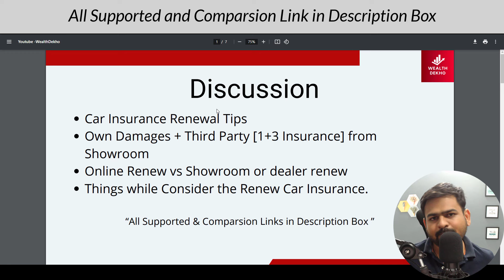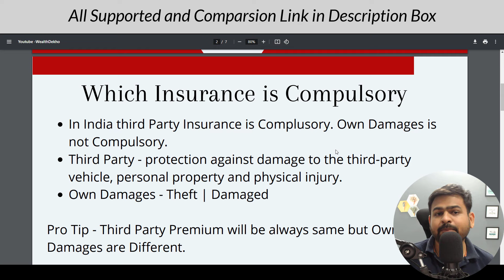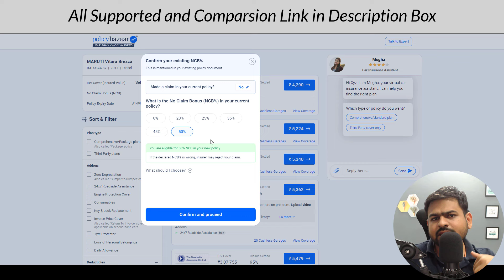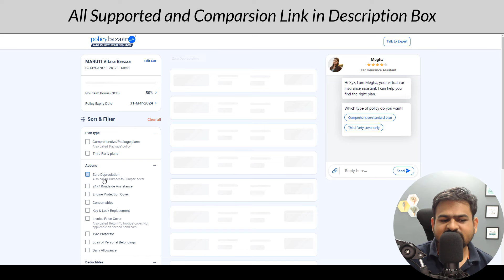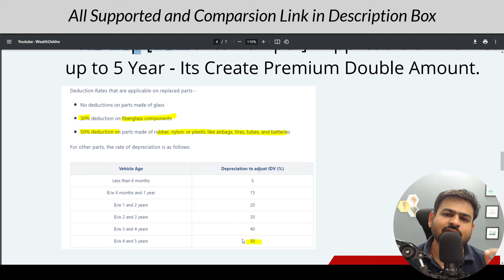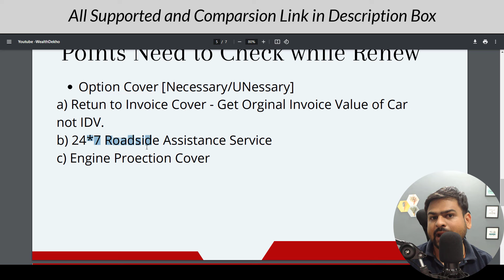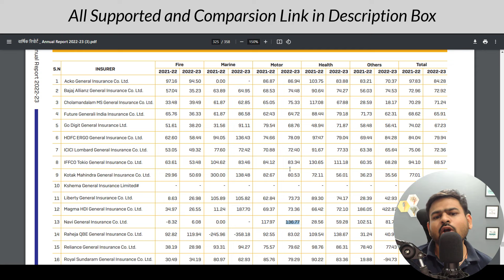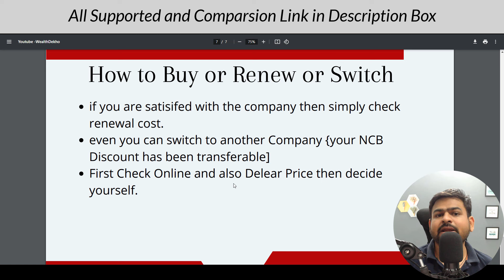Car Insurance Renewal Tips | Insurance Renewal of Car | Online Car Insurance Renewal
2nd year car insurance renewal